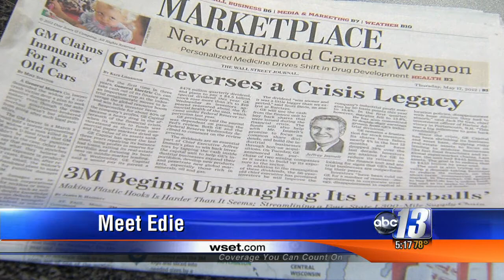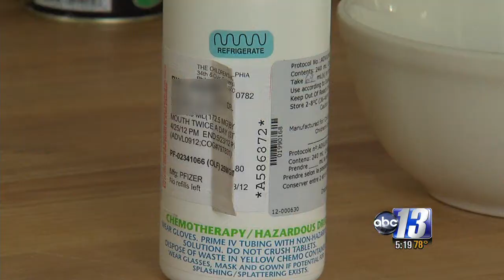DANNER EVANS BEST ANCHOR